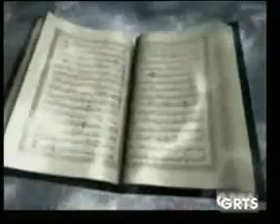GRTS 06 09 2013 1110 GMT